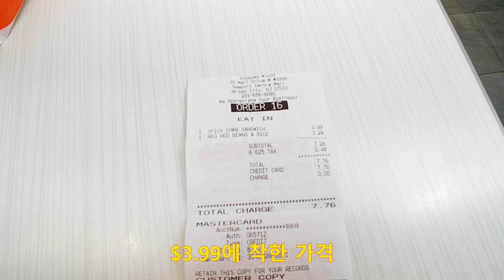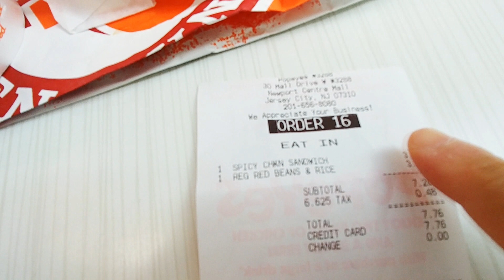파파이스 매운치킨버거 (후기)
Popeyes Spicy Chicken Sandwich